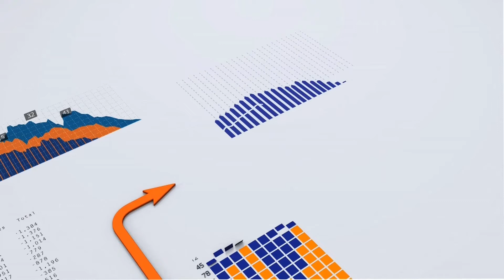Visión PPI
Pedro Siaba Serrate, Analista Senior, analiza la semana complicada para la deuda. Qué pasa con las negociaciones por la deuda nacional, y cuál es la situación de la provincia de Buenos Aires y Chubut.